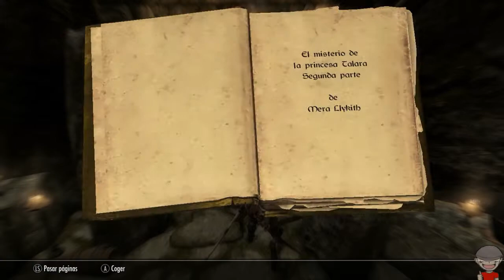The Elder Scroll Skyrim V - Máscaras de Sacerdote Dragón - Otar - Cap. 4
Hola gente aquí está un nuevo video de Skyrim empezamos con las Máscaras de Sacerdote Dragón en este capítulo vamos a por Otar, espero que os guste

Un saludo